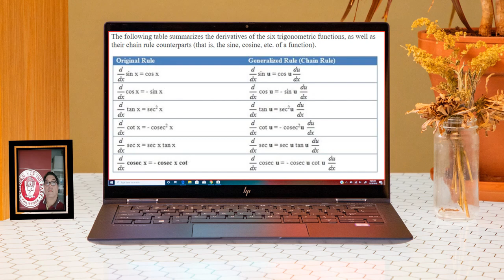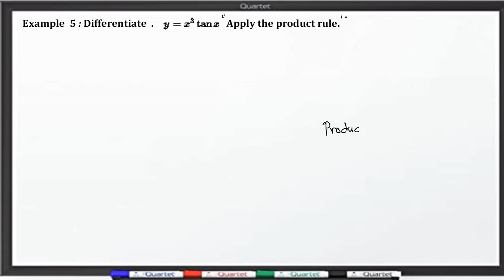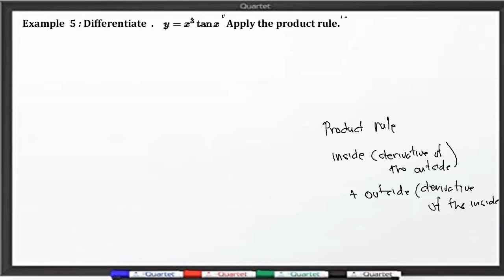derivative of trig 2nd part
Educational Media Resources